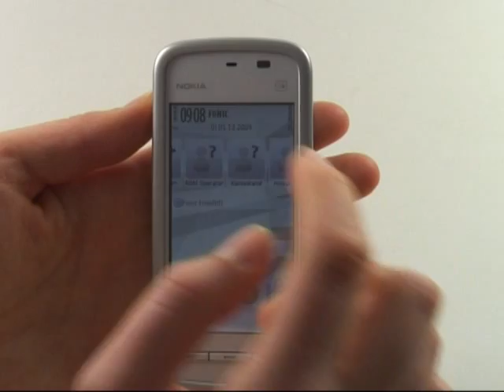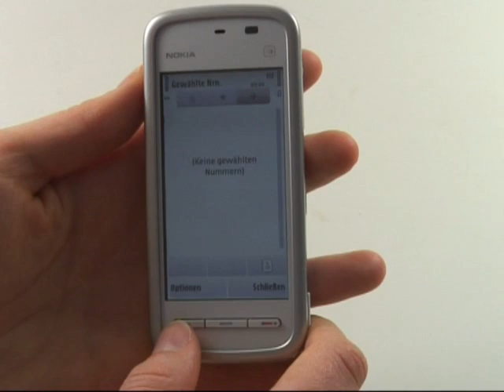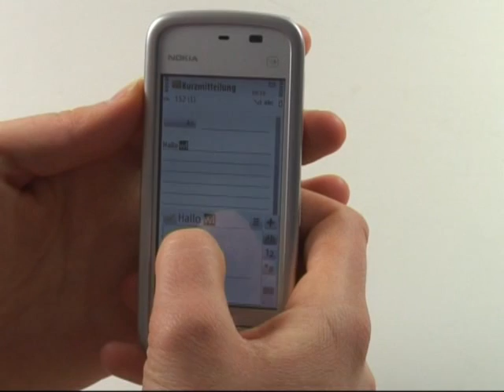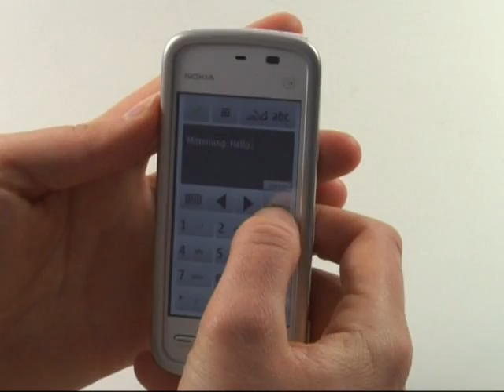Nokia 5230 Test Bedienung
Nokia 5230: Die Redaktion von handy-mc.de testet die Bedienung des Nokia 5230. Weitere Videos zu diesem Handy mit dem vollständigen Testbericht auf handy-mc.de